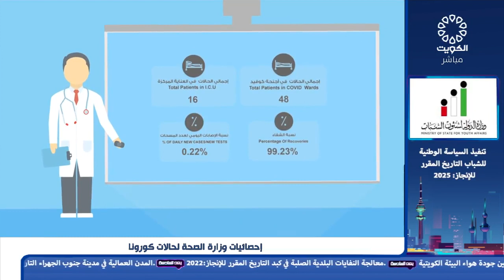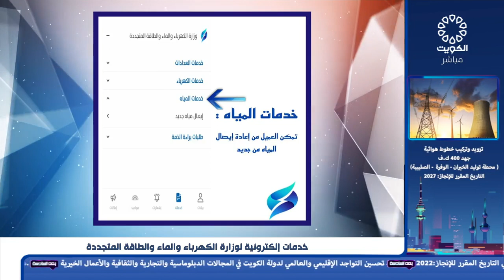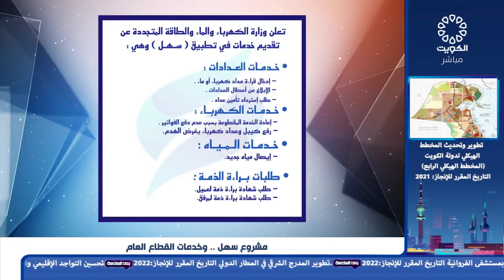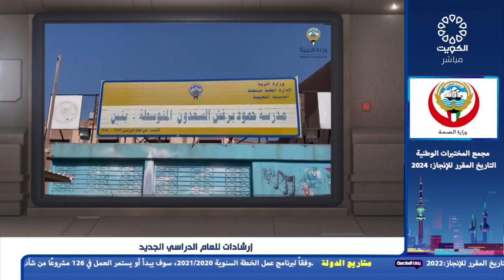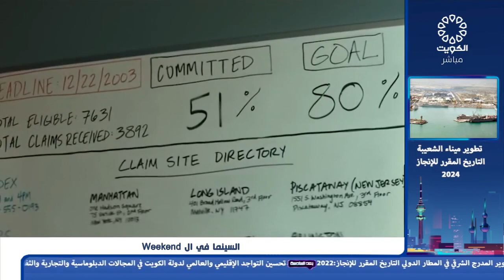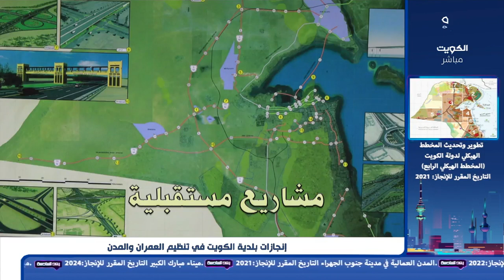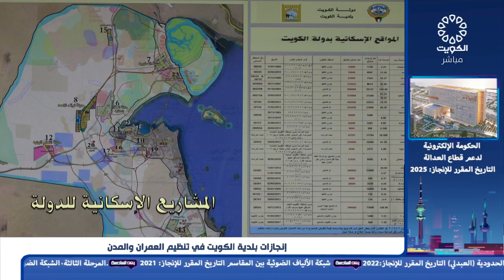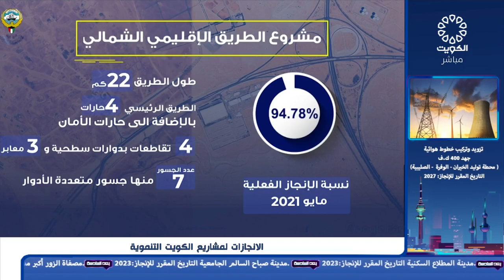بعد السادسة 22-9-2021